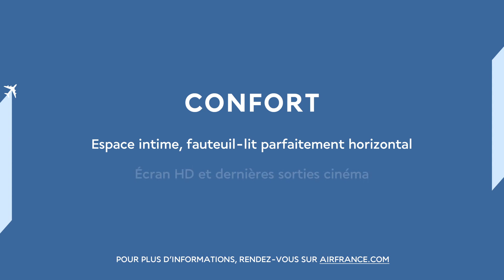AIR FRANCE [Client Go Africa Online]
La compagnie AIR FRANCE vous permet de profiter d'un confort inoubliable lors de vos voyages à travers cette vidéo qui présente le fauteuil reposant de AIR FRANCE qui vous facilite la vie.